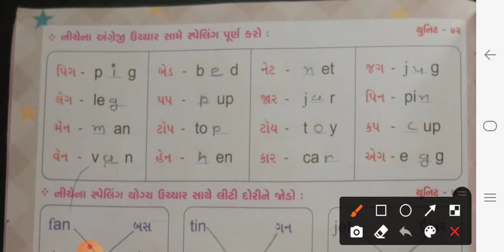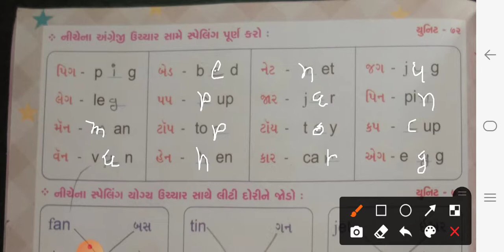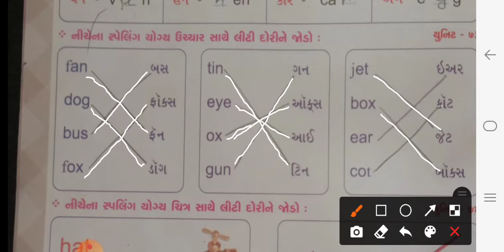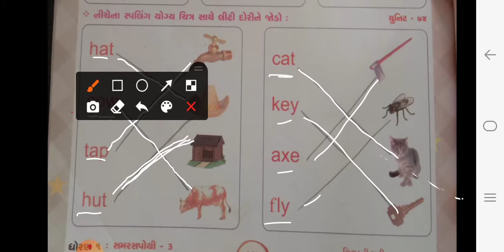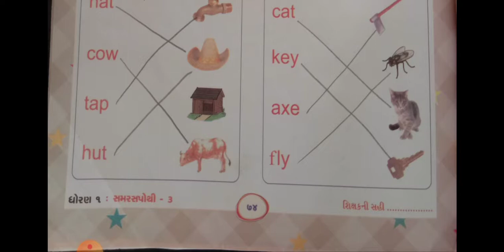STD 01 ENGLISH UNIT-74